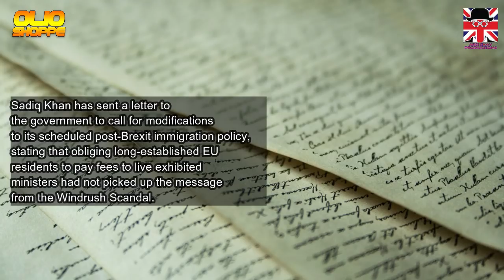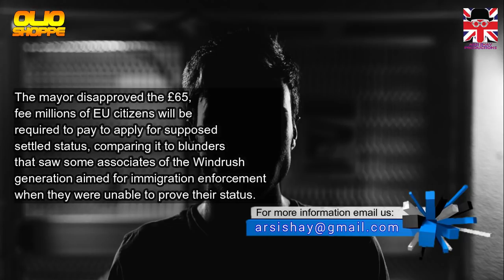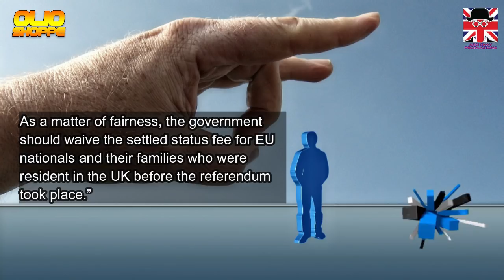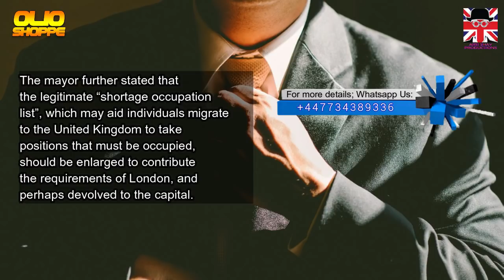SADIQ KHAN DISAPPROVES EU NATIONALS CHARGES TO STAY IN UK|UK VISA|UK IMMIGRATION|UKVI|UKBA|2019 HD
●Background Soundtrack:
Title: Funk City
Artist: Reatch
Genre: Dance & Electronic
Mood: Funky